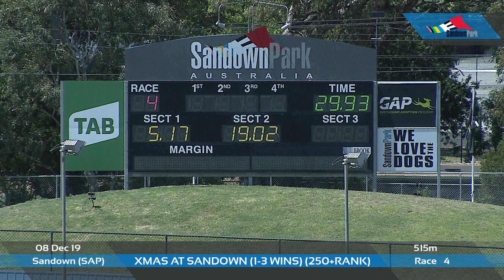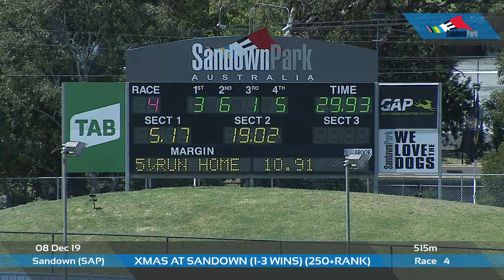SAP SUN 08 DEC 19 R4